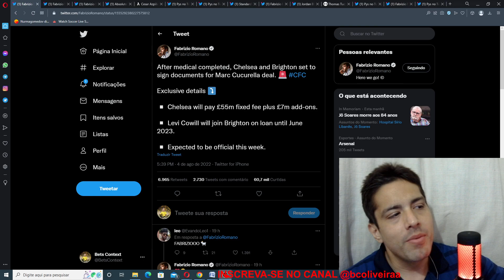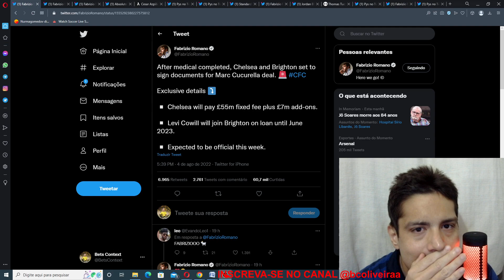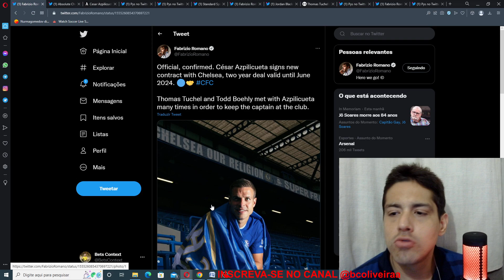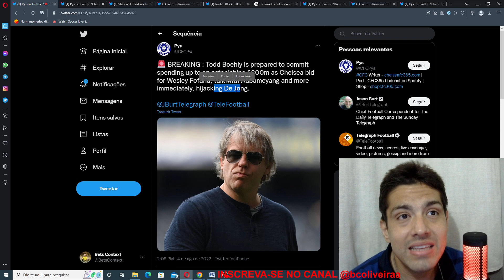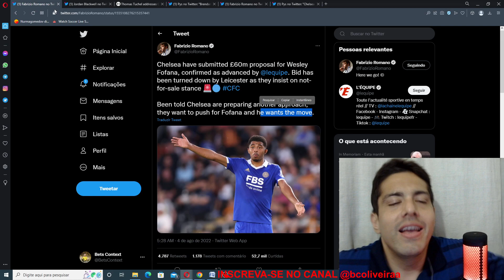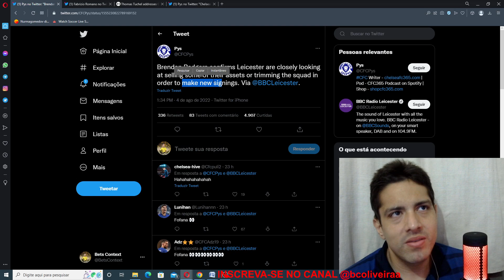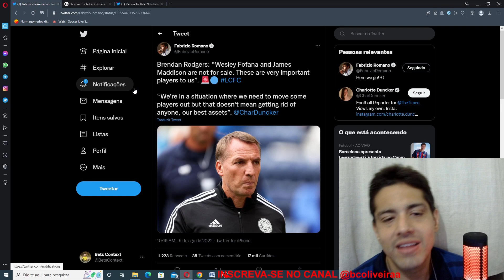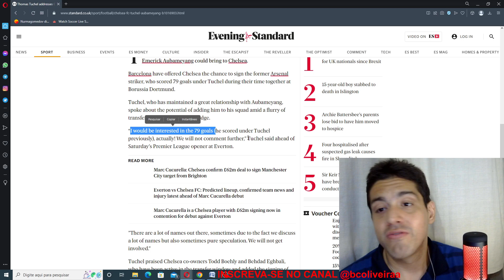CHELSEA VAI INSISTIR EM FOFANA,RENOVAÇÃO AZPI,AUBAMEYANG,DE JONG E MAIS